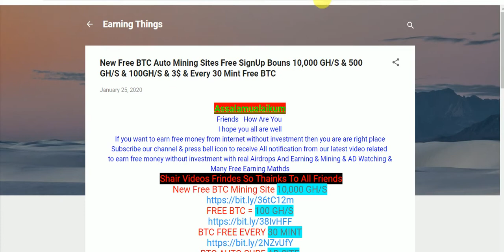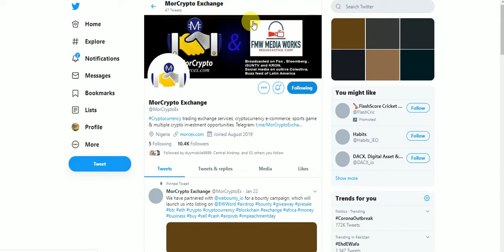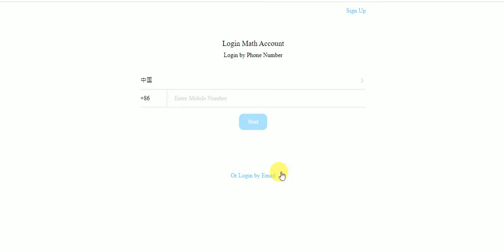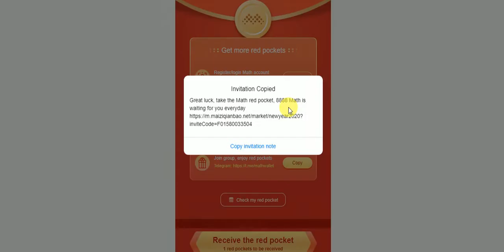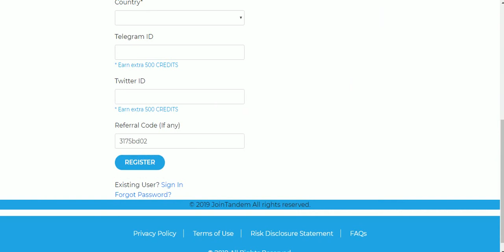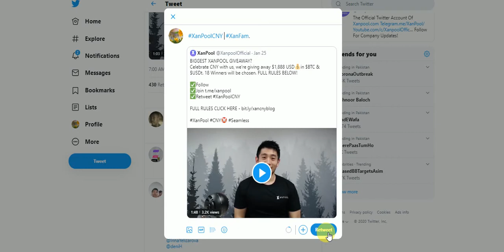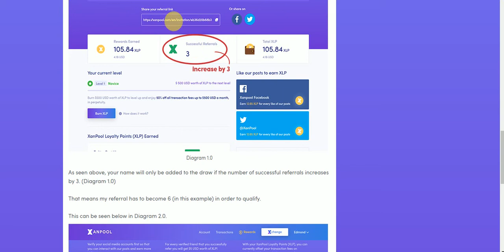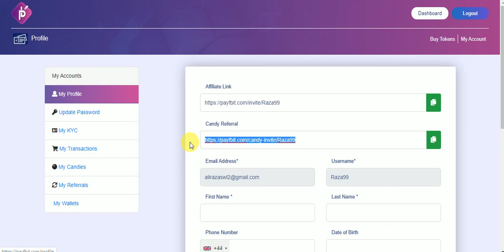New Big AirDrops Earn UpTo , MOR , MATH , TDM , XAN , USDT , PFBT FRE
New Big AirDrops Earn UpTo , MOR , MATH , TDM , XAN , USDT , PFBT FRE EFAST JOIN
Assalamualaikum